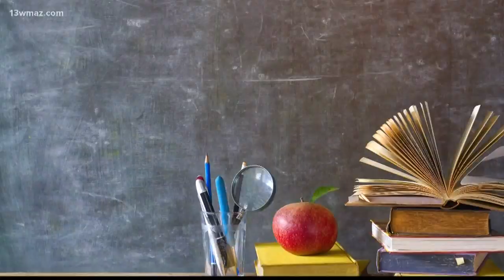Central Georgia Technical College offers adult welding classes at Baldwin High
13WMAZ News is the #1 station for news and weather in the Central Georgia area, serving people in Dublin, Macon, Milledgeville and Warner Robins.